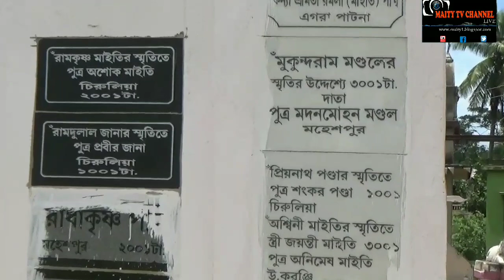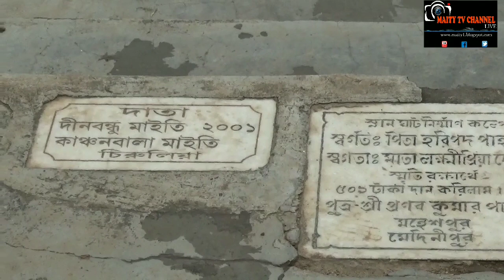বেতা,এগরা,বেতেশ্বর শিব মন্দিরের ইতিহাসের,প্রতিবেদনটি সবাই দেখুন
Subject:বেতা,এগরা,বেতেশ্বর শিব মন্দিরের ইতিহাসের,প্রতিবেদনটি সবাই দেখুন

Description:         Coronavirus
1. Wash hands often use soap and water Or an alcohol- based hand rub.
2. Cover your mouth and nose if you cough Or sneeze with the inside of your elbow.
3. Don't get close to any one who has cold Or flu like symptoms.
4. Go to the doctor if you have a fever, cough or feel that it is difficult to breathe.
5. If you go to the market, don't touch animals Or anything in the area thay stay.

This Live telephonic ProgramSponsored by:Hotel Kep's And Restaurant,Central bus stand,Contai,Purba Medinipur.